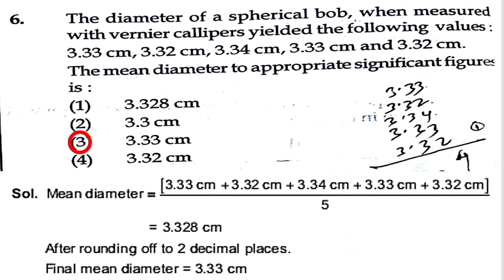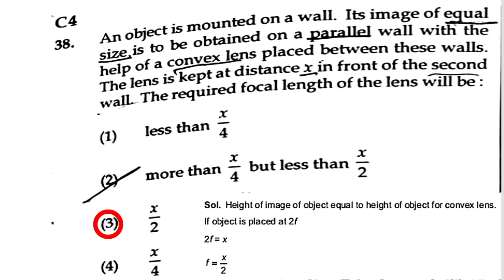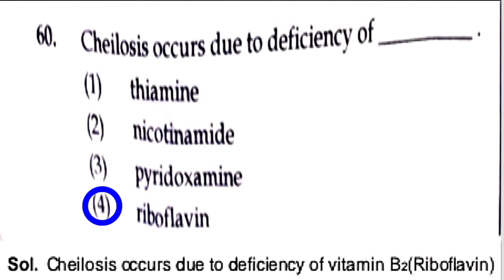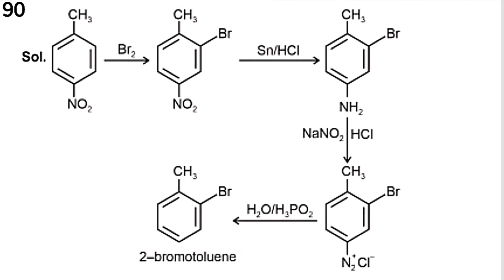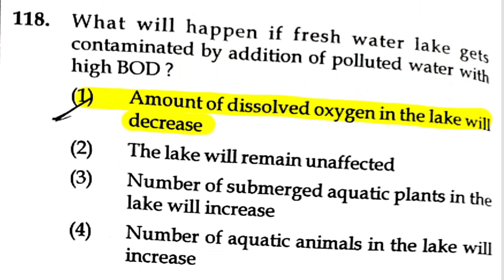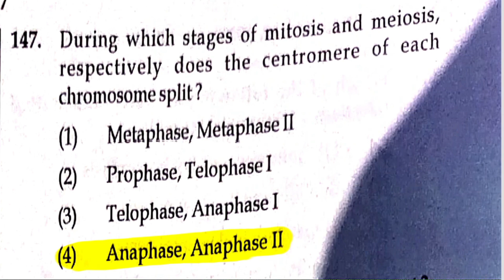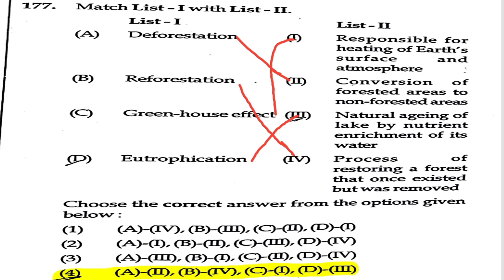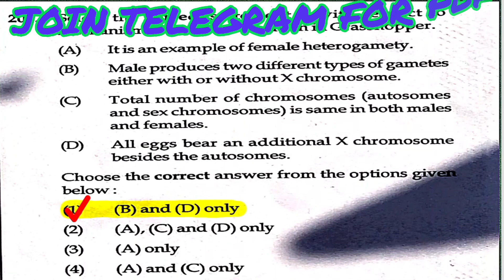manipur neet 2023 question paper with answers|neet manipur paper questions 2023#reneet2023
✨️This video is about ReNEET 2023  (Manipur) Paper Answer key and Solution.
    Which was Conducted 6th of June 2023.

Neet 2023 Paper Review
neet 2023 paper pattern in hindi
neet 2023 allen answer key
neet 2023 exam question paper
neet 2021 question paper in hindi
neet 2023 questions and answers
neet 2023 paper with pdf
neet 2023 question paper with pdf
neet 2023 exam question paper in hindi
neet questions 2023
neet questions
neet questions biology
neet 2023 exam paper
neet 2023 exam paper level
neet 2023
neet question paper pattern 2023
neet 2023 paper physics level
Neet 2023 question paper with solutions
Neet 2023 exam question paper with solutions in hindi
neet 2023 paper solution by pw

neet 2023 question paper analysis
neet question paper 2023
neet question paper analysis
neet 2023answer key
neet 2023 paper with answer key
NEET-UG
NEET 2023
NEET exam paper
NEET exam paper answer key
neet exam expected cutt off
neet exam expected cutt off 2023
neet paper pdf
नीट 2023 का पेपर
नीट 2023 की कट ऑफ
नीट 2023 प्रश्न पत्र
नीट परीक्षा 2023